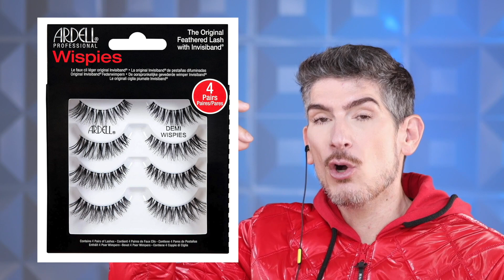BAJO LA LUPA / COMPARANDO MIS FAVORITOS CON LOS DE ROSY Y LUIS TORRES 😱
VAYAN A VER EL VIDEO DE LUIS GUERRA DE FAVORITOS!👊🏽🥊CASI SALIMOS PELEADOS?😒🙄